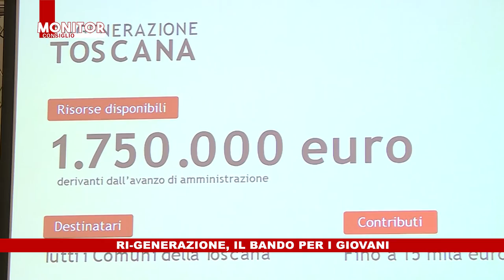NOITV | Monitor Consiglio | Puntata 226